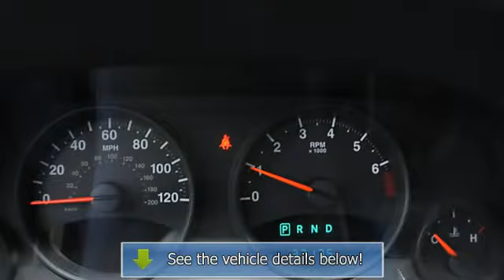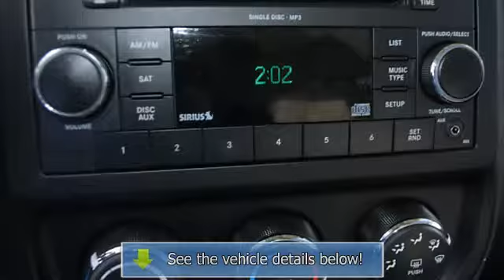2011 Jeep Compass - Nissan Kia of Middletown - New Hampton, NY 10958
Nissan Kia of Middletown
4961 RT 17 M

For Sale: 2011 Jeep Compass
VIN: 1J4NF1FB9BD135308
Engine: 4 Cyl.
Drivetrain: 4WD
Transmission: Autostick
Mileage: 37,175
Color: Red (exterior) Dark Slate Gray (interior)

Features:
Nissan of Middletown is honored to present a wonderful example of pure vehicle design... this 2011 Jeep Compass 4 Wheel Drive four doors only has 37,165 miles on it and could potentially be the vehicle of your dreams!  With a Car Fax BuyBack Guarantee, you can be confident with your purchase at Nissan of Middletown. If any issues reported to the DMV are not shown on the Car Fax report, they'll buy your Jeep back at the full purchase price. This Compass 4 Wheel Drive four doors defines excellence in an S U V. It has the convenience of limitless boundaries paired with city sophistication.  When Jeep created this Compass 4 Wheel Drive four doors with 4 wheel drive, they immediately enhanced the performance ability. Easily switch between two and four wheel drive to take advantage of the improved steering and superior acceleration.  More information about the 2011 Jeep Compass:  The car-like 2011 Jeep Compass is the only crossover vehicle in the Jeep family, and shares a platform with the boxy Jeep Patriot. For 2011, the Compass combines the utility of a compact S U V and the maneuverability and crisp handling of a small hatchback, with some added rugged Jeep character. Its competitors include the Hyundai Tucson and the Suzuki Grand Vitara, but the Jeep brings with it some off-road prowess that others in this segment don't feature. Price is perhaps the Compass' strongest selling point, with MSRP starting at $19,995. Inside, there is plenty of room for four--five passengers in a pinch. The roof is tall, giving the interior an even-more spacious feel. Unique to the Compass are optional flip-down tailgate speakers, which many reviewers see as a big plus for the vehicle.  Strengths of this model include spacious interior for passengers or cargo, An affordable crossover S U V, top government ratings in crash tests, and fuel efficiency comparable to hybrids